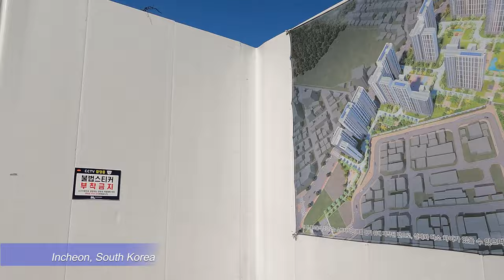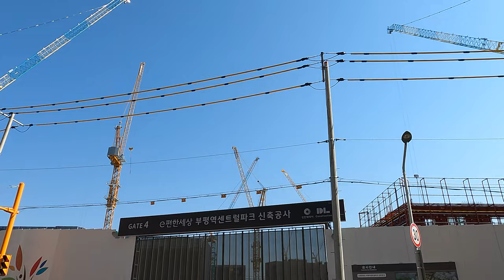인천지하철 동수역 e편한세상 부평역 센트럴파크/아파트 소개/아파트 단지 소개/부동산 소개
안녕하세요!!!
이번 영상은 동수역 초 역세권으로 서울 출퇴근이 수월하고, 부평공원이 가까워서 산책과 운동하기 좋은 단지입니다.
노후 주택과 연립 다가구 주택들이 있던 곳을 재개발하여 건립하고 있는 아파트로 13개동 1500세대를 건립하는 곳입니다.